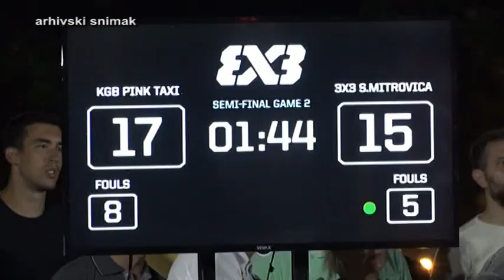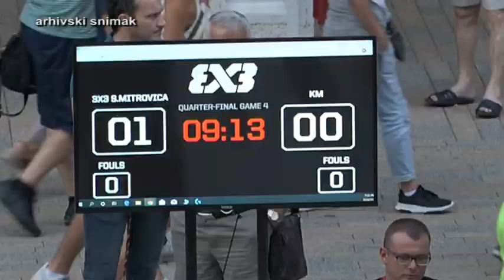PRILOG VRT -TRECI TURNIR 3X3 U BASKETU IGRA SE U SUBOTU NA TRGU KULTURE